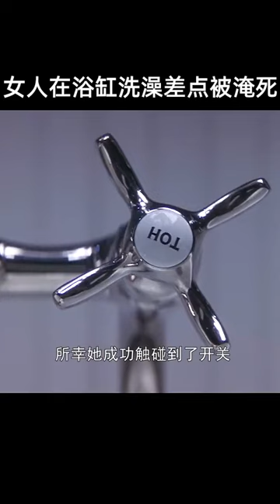女人在浴缸洗澡差點淹死《危機四伏》